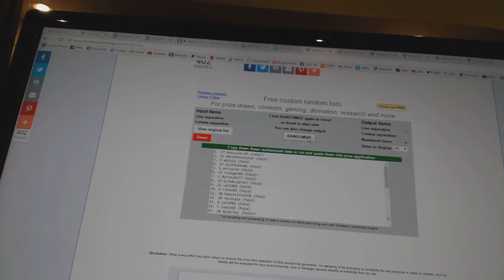C&C #6520 Multi Random